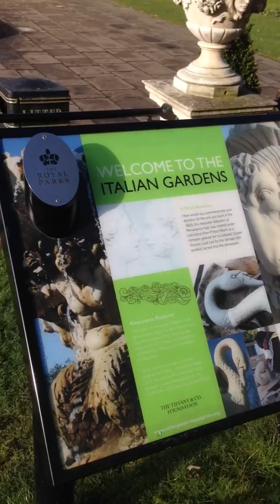Italian Garden(Kensington Garden).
Italian Garden by Personal London Tour Guide Services(Mr Soon Chan Koh).
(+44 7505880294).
All tour guide services booking must be make in advance to avoid any disappointment.Many thanks for all the support received so far!!!